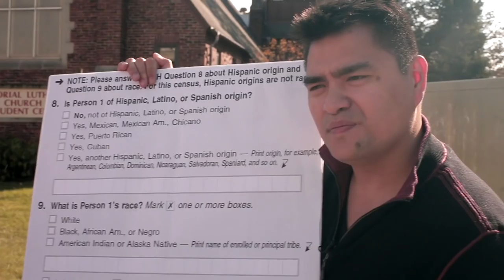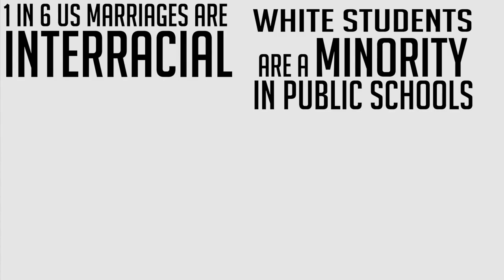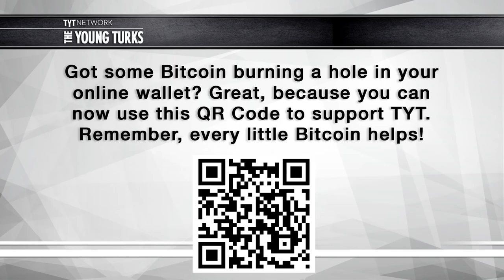EmergingUS Founder Jose Antonio Vargas (Interview With Cenk Uygur)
Jose Antonio Vargas is a Pulitzer Prize-winning journalist, filmmaker, and media publisher whose work centers on the changing American identity. He is the founder of Define American, a non-profit media and culture organization that seeks to elevate the conversation around immigration and citizenship in America; and the founder and editor of EmergingUS, a digital platform that lives at the intersection of race, immigration, and identity in a multicultural America. EmergingUS is the first-ever media property owned by an undocumented immigrant.

In this interview with The Young Turks’ Cenk Uygur, Jose Antonio Vargus discusses his story and EmergingUs among other topics including

- How he came to America
- How he found out he was undocumented
- What the goal of EmergingUS is, and how he wants it to change media.
- How we define ethnicity in America
- Jose's interaction with Ann Coulter
- What happened with he was detained for being in the United States illegally
- What would happen if he was deported back to his country of origin
- The 2016 Election including Donald Trump, Hillary Clinton and Bernie Sanders